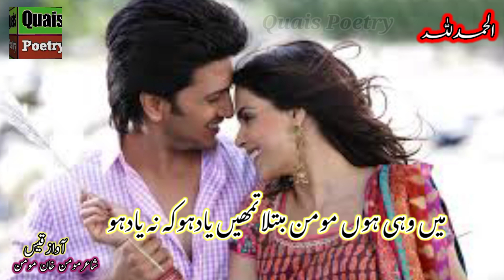Tumhein yad ho ke na yad ho|Momin Khan Momin poetry/Quais Poetry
sad poetry in Urdu black screen
sad poetry in Urdu watsaap status
sad poetry in Urdu image
sad poetry in Urdu tiktok
sad poetry in Urdu heart touching
sad poetry in Urdu short
sad poetry in Urdu pics
sad poetry in Urdu best collection
best heart touching poetry
best collection ghazal in Urdu
momin khan momin poetry
urdu poetry
momin khan momin poetry in urdu
momin khan momin
momin khan momin ghazal
zakir khan poetry
poetry on women's day  dressingwome nonnpoetrykurdu poetry channel
poetry
urdu poetry
romantic poetry
best urdu poetry collection hey
oksad urdu poetry
2 line urdu poetry
poetry,poetry in urdu
love poetry
romentic poetry
new romentic poetry
best romentic poetry
hindi poetry
poetry romantic in urdu
romantic urdu poetry 2021
sad poetry